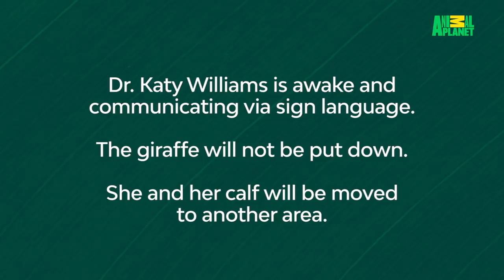Giraffe Attack Reminds Us How Unpredictable Animals Can Be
A mother and son are in a hospital after being attacked by a giraffe in South Africa, reminding us how unpredictable animals can be, no matter how much we think we know about them.